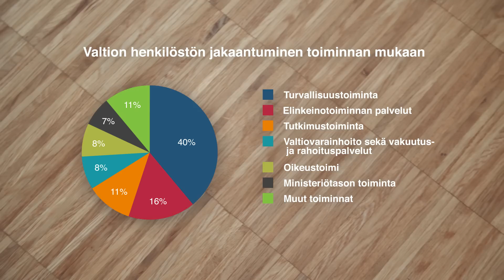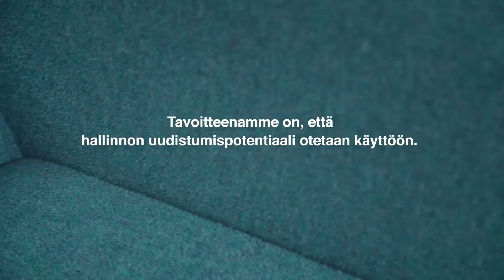Millainen on valtiotyöyhteisö vuonna 2020?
Videolla kerrotaan erilaisten esimerkkien avulla millainen valtio on ja haluaa olla työyhteisönä vuonna 2020. Tavoitteena on, että 1) henkilöstöä johdetaan kokonaisuutena, 2) hyödynnetään digitalisaatiota ja 3) otetaan käyttöön hallinnon uusiutumispotentiaali.